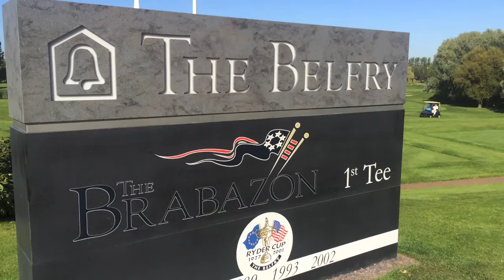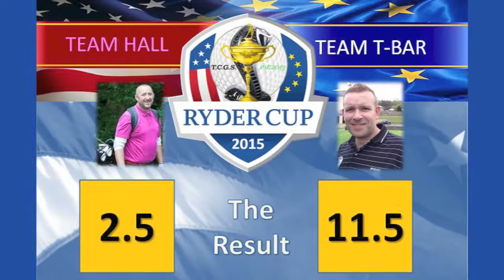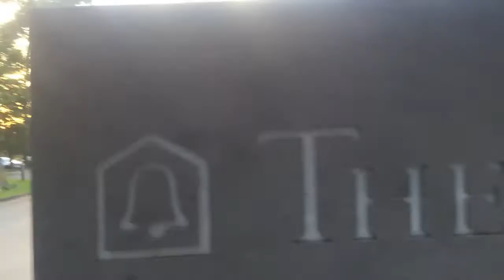TCGS Belfry Weekend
The annual weekend away, this year was The Belfry near Birmingham.  Stunning courses, beautiful venue, wonderful staff and the onsite Bel Air Night Club all went into making this an unforgettable break in stunning September sunshine. Well done to Day One winner Hutchie and Day Two Winners "Team T-Bar"